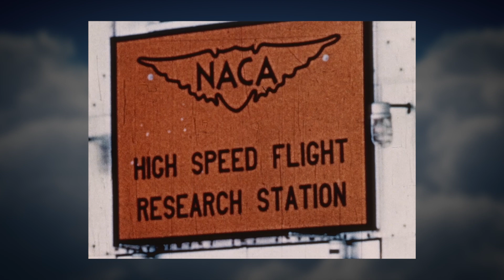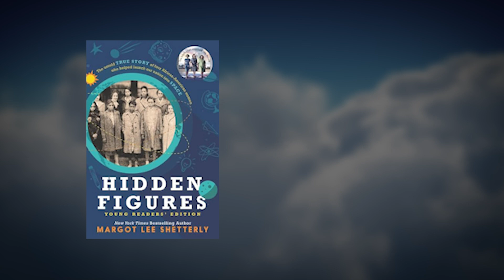Enshinree Katherine Johnson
American mathematician Katherine Johnson played an indispensable role in NASA’s early space exploration endeavors. Her precise calculations of orbital mechanics, executed during her tenure as a NASA employee, were pivotal in ensuring the success of not only the first but also subsequent U.S. crewed spaceflights.